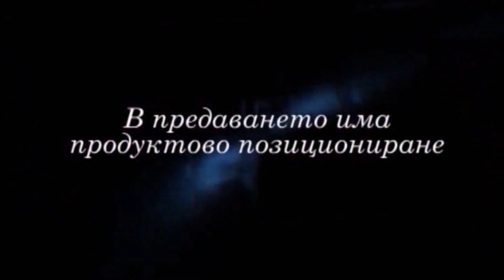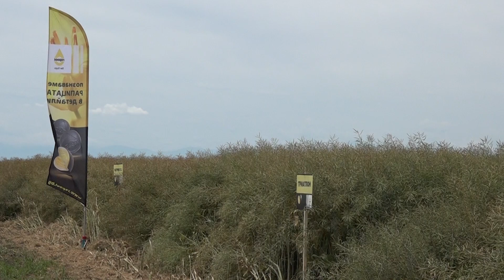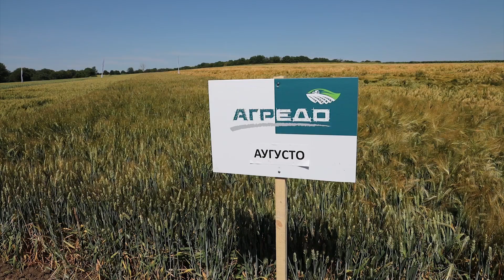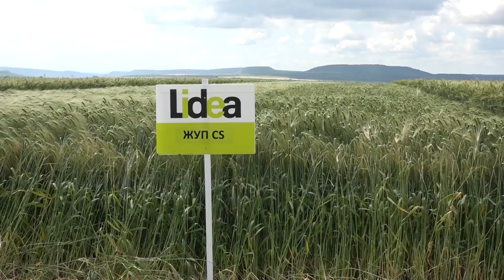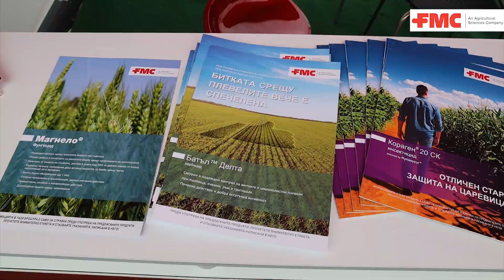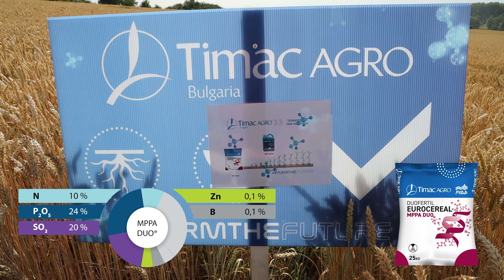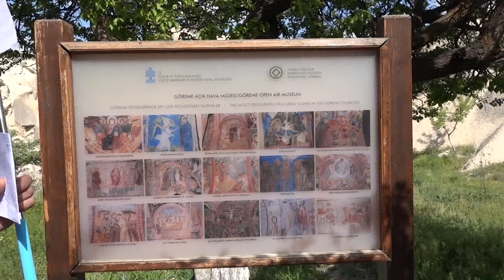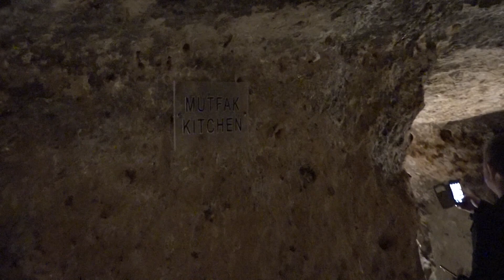ТВ предаване "Успешно земеделие" - броят от 02. 07. 2024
Тържествено и  оригинално Видинският съюз на зърнопроизводителите откри жътвата в с. Рупци  с домакин Николай Найденов.
 В Караесен  Агредо ООД показа високодобивни сортове пшеница.
 Рапул България  демонстрира на открит ден топ хибриди рапица в землището на Вълчедръм.
 Сортове  пшеница и ечемик  от Лидеа с доказан потенциал за висок добив  видяха земеделците на демо полето в  Белоградец.
Модерно управление на неприятелите в царевица от FMC Агро България.
Хранене в житните култури от Тимак Агро.
Кападокия – за любителите на екзотични пътешествия.